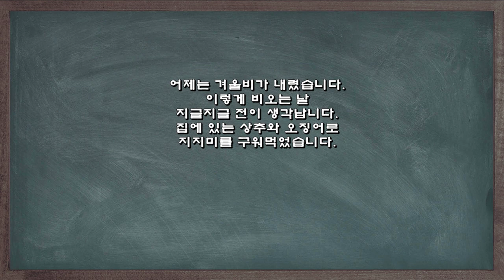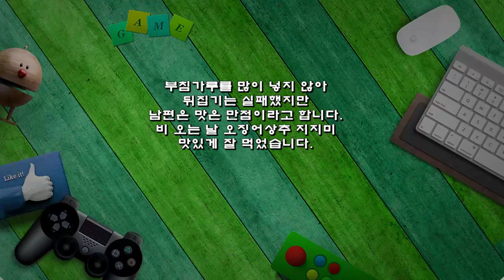겨울비 오는 날 김치찌개와 상추 지지미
어제는 겨울비가 내렸습니다.
이렇게 비 오는 날
지글지글 전이 생각납니다.
집에 있는 상추와 오징어로
지지미를 구워먹었습니다.

1. 김치찌개
▶ 재료 : 돼지고기 200g, 묵은지 1/4쪽, 두부 1/2모, 대파 1/2대, 홍초 2개, 마늘 1숟가락, 맛술 2숟가락, 고춧가루 2숟가락, 쌀뜨물 4컵, 후추 약간
▶ 만드는 순서
㉠ 묵은지, 두부, 홍초는 먹기 좋은 크기로 썰어준다.
㉡ 냄비에 돼지고기, 마늘, 후추를 넣고 먼저 볶아준 후 묵은지도 넣어준다.
㉢ 쌀뜨물을 붓고 고춧가루, 두부, 홍초를 넣고 끓인 후 그릇에 담아준다.

2, 오징어 상추 지지미
▶ 재료 : 오징어 1마리, 상추 한 줌, 부침가루 1컵, 물 2/3컵, 홍초 2개, 식용유, 통깨 약간
▶ 만드는 순서
㉠ 상추와 오징어는 손질하여 부침가루, 홍초를 넣고 반죽한다.
㉡ 식용유를 두르고 한 국자 올려 앞뒤 노릇하게 구워준다.
㉢ 그릇에 담고 통깨를 뿌려 완성한다.

부침가루를 많이 넣지 않아
뒤집기는 실패했지만
남편은 맛은 만점이라고 합니다.
비 오는 날 오징어상추 지지미